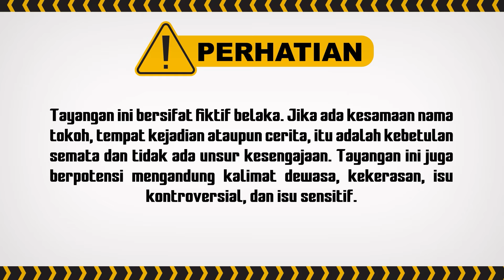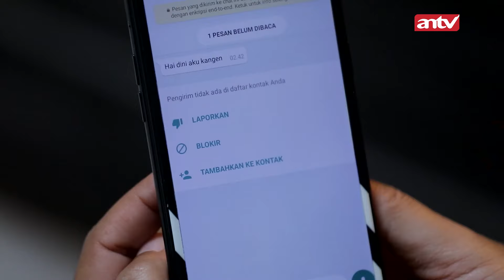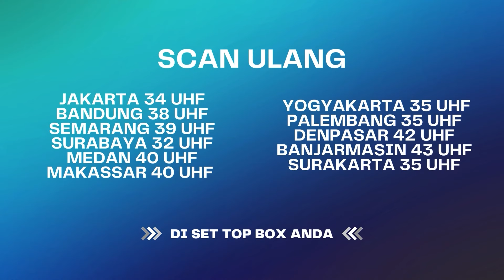Kenapa Semua Orang Ingin Melihat Dini dan Bastian Tidak Bahagia? | PENGANTIN DINI EPS 86 PART 4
Setelah masalah Aldo selesai, datanglah 2 orang yang selalu ingin dan senang mengerjai Dini dan Bastian. Ada apa sebenarnya dengan Dini dan Bastian? Kenapa semua orang jahat dengan mereka?

JM 0058
SUM 4090